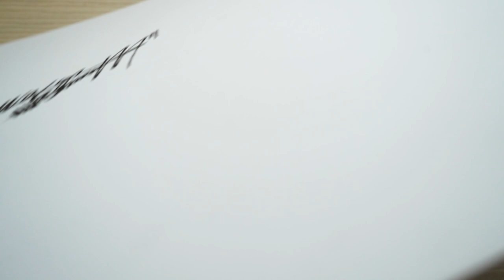The TRUTH about Turning 22 ! The secret at the end will SHOCK you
Art work in video available for limited time only air a discounted price for Christmas !!

Welcome to the Majstroke fam ! Dropping vids Mon  - Friday

All my exclusive art work available for purchase for  a limited time only !!

DISCORD ( Talking about workouts ,videos and Faith in Jesus )